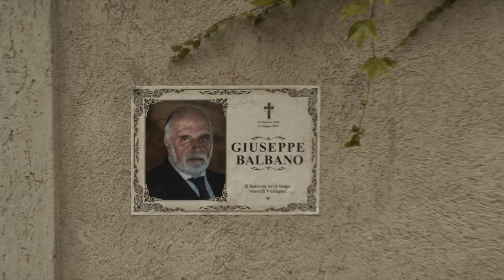Mafia mamma | Cineman